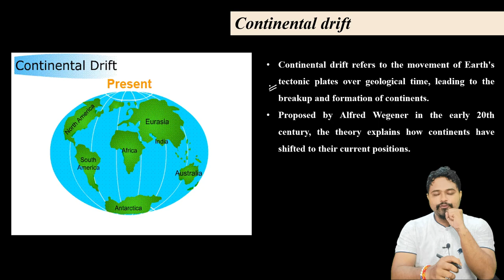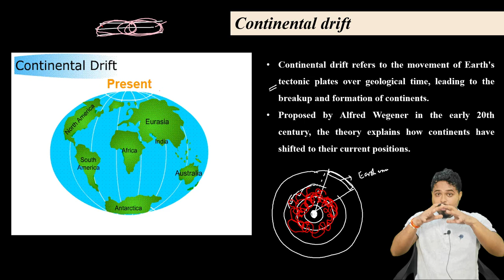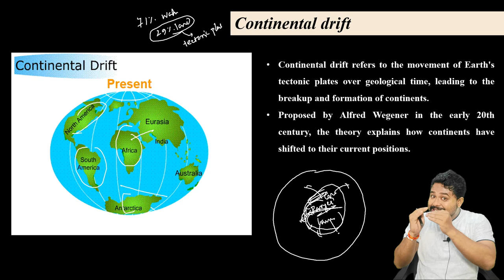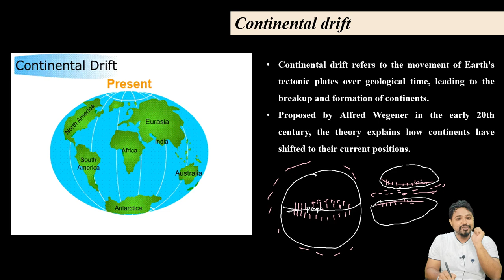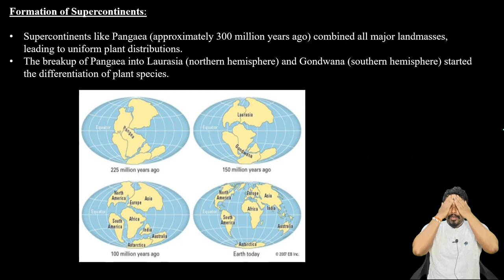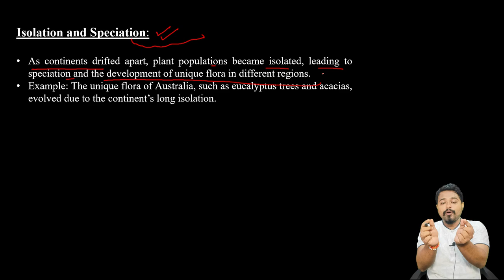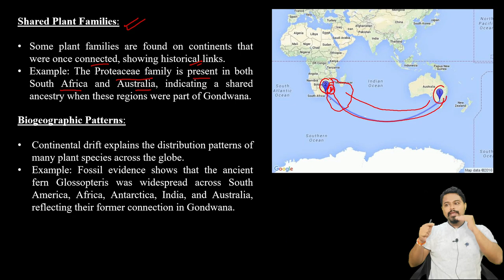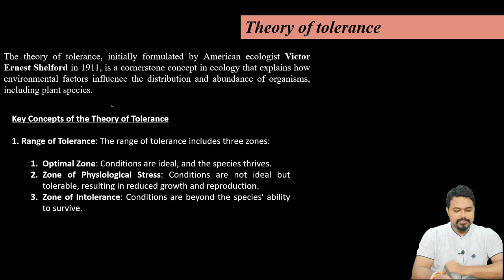Continental Drift| Phytogeography| Plant ecology| Bsc Botany| 4th sem GU| Dr Rajib Borah| Axomia Bio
Welcome to AxomiaBio! 🌱 In this video, we explore the fascinating concept of continental drift and its profound impact on plant ecology. Learn how the movement of Earth's tectonic plates has shaped the distribution and evolution of plants across the globe.

📌 Topics Covered:

Introduction to continental drift
Historical perspectives and key scientists
How continental drift influences plant distribution
Case studies: Gondwana, Laurasia, and modern vegetation patterns
The role of climate change in plant ecology
🌍 Discover how ancient supercontinents like Gondwana and Laurasia have left their mark on today's plant communities. Understand the connection between tectonic plates and biodiversity, and see real-life examples of how continental drift has shaped the world's vegetation.

Welcome to AxomiaBio! This channel is your ultimate resource for biology classes conducted in the Assamese language, catering to students from class 8 to PhD level. The channel offers comprehensive lectures for competitive exams like CUET, NEET, SLET, and NET, specifically designed for college students from a biological background.

At AxomiaBio, we understand the unique challenges faced by students in Assam who complete their education in their local language (Assamese). Many students struggle to grasp complex biological concepts when taught in English at the degree level. To address this issue, we provide in-depth biology lessons in Assamese, making it easier for you to understand and excel in your studies.

Our channel aims to:

Provide Comprehensive Biology Education: Covering topics from basic to advanced levels, ensuring you gain a solid foundation in biology.
Support Competitive Exam Preparation: Offering targeted lectures to help you succeed in exams like CUET, NEET, SLET, and NET.
Enhance Understanding and Retention: By teaching in Assamese, we make it easier for you to comprehend and remember biological concepts, which in turn helps you frame answers in English during examinations.
Join us on this educational journey and enrich your knowledge of biology in a way that suits your linguistic background. Your support and subscription motivate us to create more detailed and valuable content for you.

Welcome to this fascinating biological world. Enjoy the ride with me at AxomiaBio!